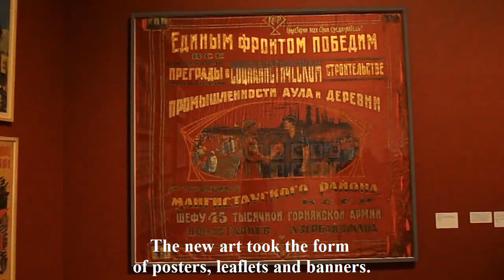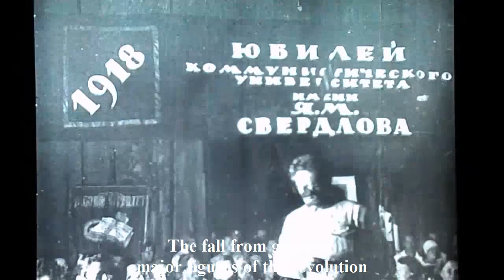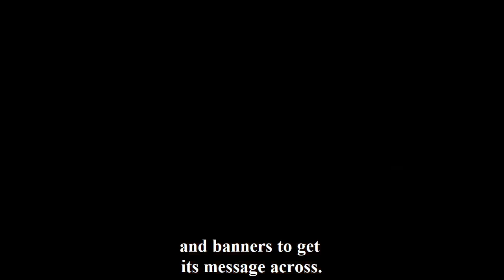Exhibition Review – Red Star over Russia: A Revolution in Visual Culture 1905–55 at the Tate Modern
This is a short video review of the Red Star over Russia: A Revolution in Visual Culture 1905–55 exhibition at the Tate Modern bought to you by Visiting London Guide .com